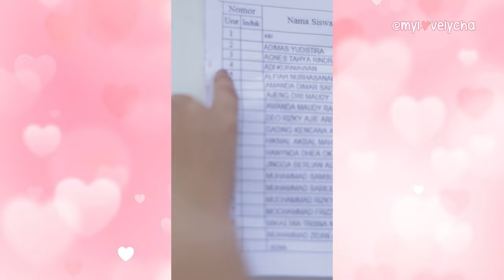Dari Dikacangin Suami Sendiri, sampai Ditikung Sahabat??? - Kumpulan Video TikTok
Hai kamu, ini adalah video kompilasi official dari akun Icha!

Biar Icha semangat bikin konten untuk kalian semua!! Luv u!